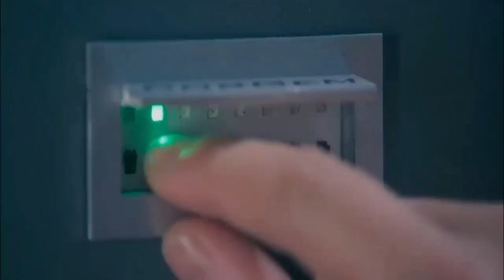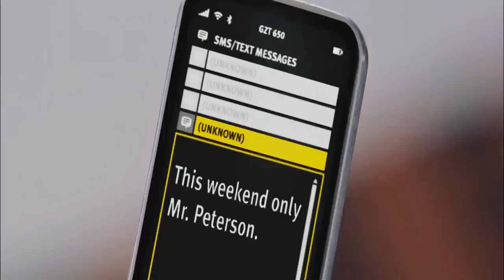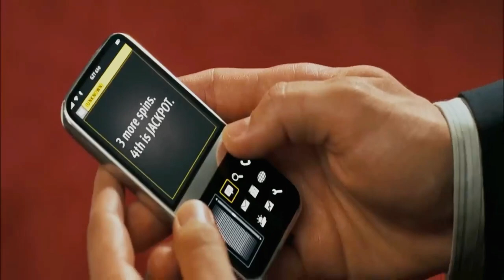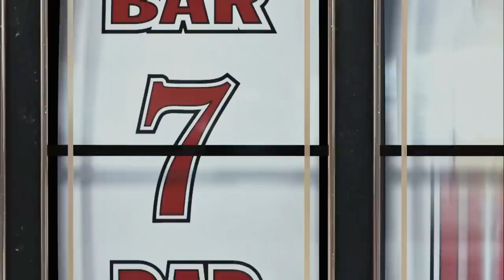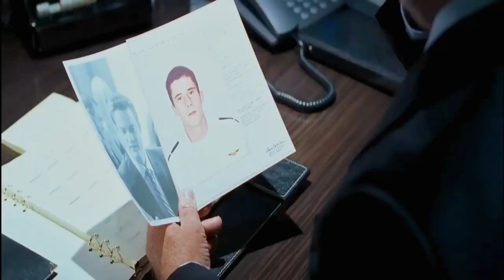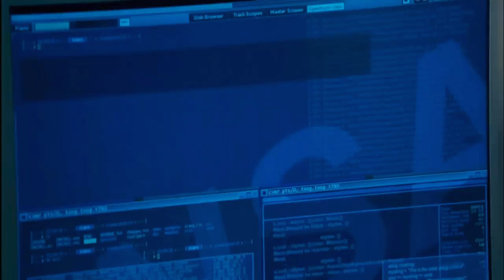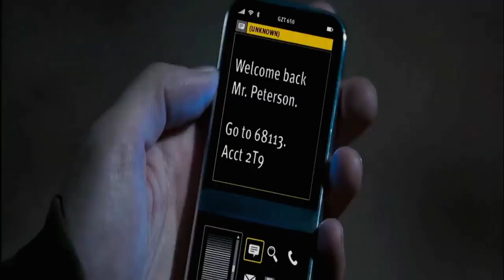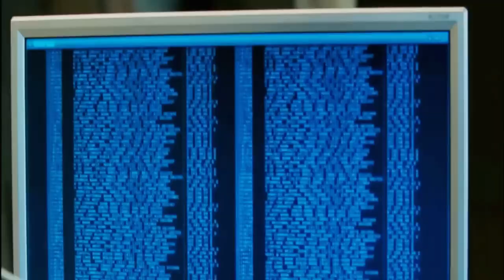Echelon Conspiracy (2023) Explained: Decoding the Thrilling Espionage | Explained in | Movie Recap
Experience the adrenaline-pumping techno-thriller, Echelon Conspiracy (2009). In this action-packed film, dive into a world of high-tech espionage and a dangerous conspiracy plot. Follow our protagonist as he becomes entangled in a web of international intrigue and government secrets, all driven by cutting-edge technology and the mysterious Echelon program. With thrilling suspense and twists at every turn, Echelon Conspiracy will keep you on the edge of your seat until the very end.

Credits:
Images and footage Source: Dark Castle Entertainment
Director: Greg Marcks
Producer: Steve Richards
Edited By: James Herbert